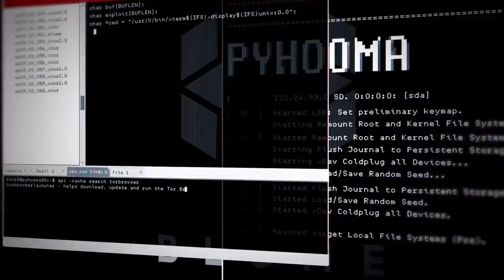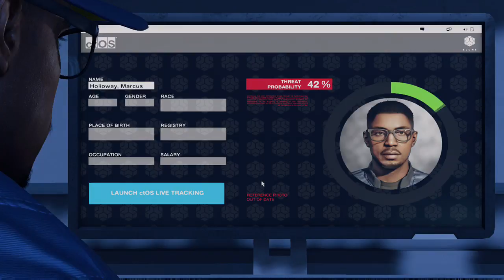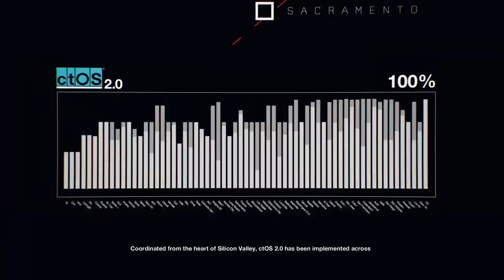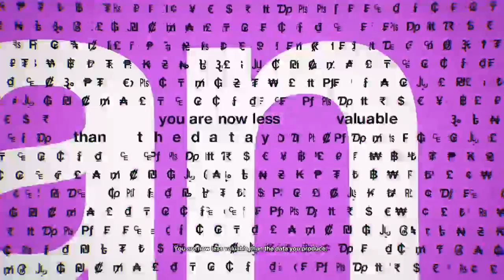Watch Dogs 2 HD Campaign Playthrough Part 1 - Xbox One